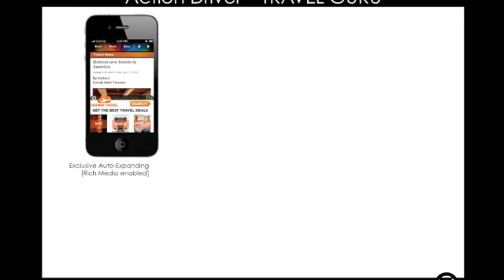Zumobi Travel Guru ZBi Action Driver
Zumobi's Travel Guru is a brilliant way to showcase travel deals and escalate consumer activation.  This fully customizable new feature entices users to engage with the brand as they select a destination and preferred method of transportation then browse through exciting travel options, gather information on special promotions, read reviews and book directly from the rich media ad unit to seek their adventure.